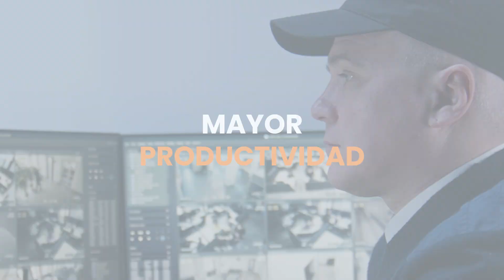SoftGuard & Dahua - Potenciamos soluciones de seguridad 🚀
Desde hace años, SoftGuard ha estado incorporando los equipos de Dahua Technology en sus soluciones, con el objetivo de proporcionar a nuestros usuarios y clientes la máxima capacidad en términos de tecnología para la industria de la seguridad. Es importante destacar que la colaboración entre DAHUA y SOFTGUARD amplía significativamente los servicios disponibles para las empresas de seguridad, lo que a su vez les permite diversificar y mejorar la gama de servicios ofrecidos a sus propios clientes.

En SoftGuard, estamos plenamente comprometidos en ejecutar a corto plazo estas nuevas iniciativas de proyectos e integraciones, con el fin de expandirnos hacia mercados en los cuales Dahua Technology ya ostenta un liderazgo consolidado.